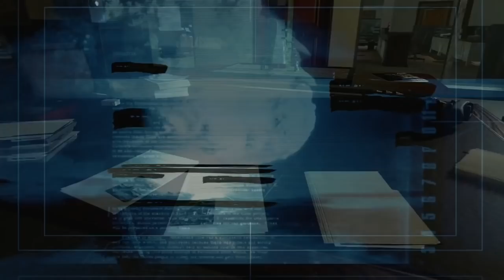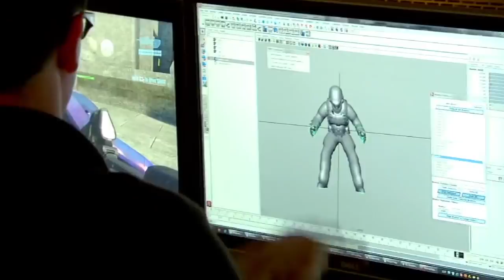Halo 4 SEVEN Years Later - Best or Worst Halo? (Dead Game?) 2019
Was Halo 4 good or bad? Why was Halo 4 bad? Why Halo 4 is good? Is Halo 4 multiplayer dead or is it still online? Should you play Halo 4 Seven Years later? What Halo 4 did good.